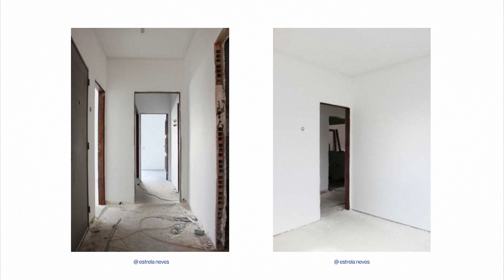Estrela Neves: Air Profit and Dwell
Estrela Neves (Filipe Estrela & Sara Neves) is a recently established studio, born in Porto. With architecture, collaborations, studio, web-site and identity under-construction, we've been working on different kind of projects - from urban housing refurbishment and rural collective spaces in Portugal, to collaborative housing projects and earth construction in Asia and Africa – believing that a comprehensive set of experiences will enrich our future identity, web-site, office, collaborations and architecture.

Following the call for ideas that generated 337 ideas by 594 authors from 56 countries all over the world, Estrela Neves were one of the 25 selected candidates that were invited to present visions of future architecture to the 18 members of the first pan-Europan architectural platform Future Architecture.